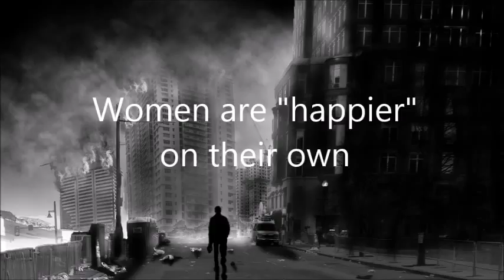Women are happier on their own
Follow on twitter: @NC